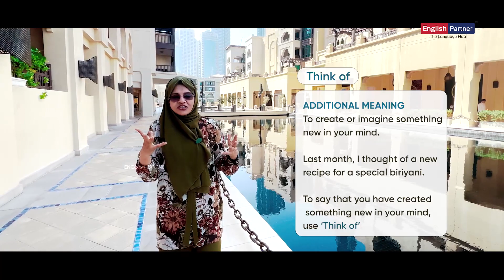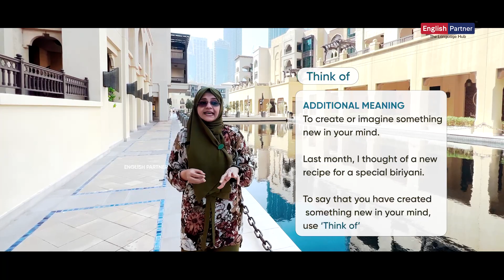𝑻𝒉𝒊𝒏𝒌𝒊𝒏𝒈 𝑴𝒂𝒅𝒆 𝑬𝒂𝒔𝒚! 🤔😁 | English Partner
Join us on a thinking adventure and discover when to 'think of' and when to 'think about' like a language pro! 𝑳𝒆𝒂𝒓𝒏𝒊𝒏𝒈 𝑳𝒂𝒏𝒈𝒖𝒂𝒈𝒆 𝒕𝒉𝒆 𝒓𝒊𝒈𝒉𝒕 𝒘𝒂𝒚 𝒘𝒊𝒕𝒉 𝑬𝒏𝒈𝒍𝒊𝒔𝒉 𝑷𝒂𝒓𝒕𝒏𝒆𝒓🌟📚"

നിങ്ങളുടെ ഒഴിവുസമയങ്ങളിൽ ഒരു പേർസണൽ ട്രൈനറുടെ സഹായത്തോടു കൂടി ഓൺലൈനായി ഇംഗ്ലീഷ് പഠിക്കാം .പേർസണൽ ട്രൈനെർസ് 24 hour Available
ആയിരിക്കും.

കൂടുതൽ അറിയാൻ താഴെ നൽകിയിരിക്കുന്ന വാട്സ്ആപ്പ് ലിങ്കിൽ ക്ലിക്ക് ചെയ്യുക.

RIYAS SALIM  @riyassalim2976

How to learn English effectively ?   | Spoken English  | English Class | English Partner Kerala